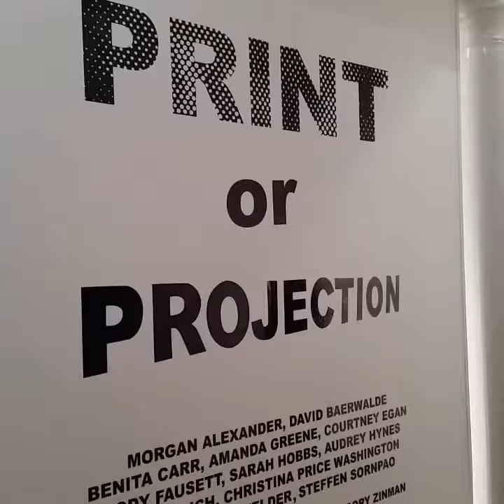VID 31840603 162104 2016 02 11 When I Whistle by BENITA CARR n BILL ORISICH Swan House Gallery